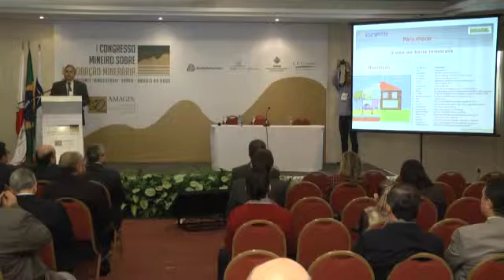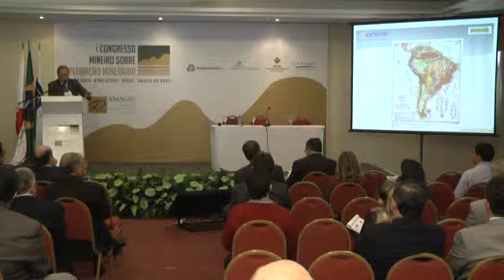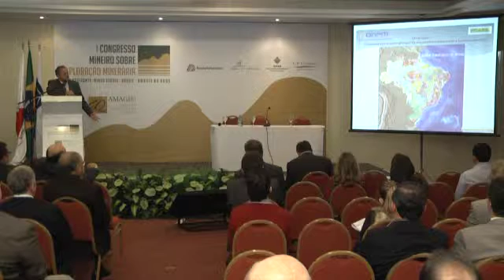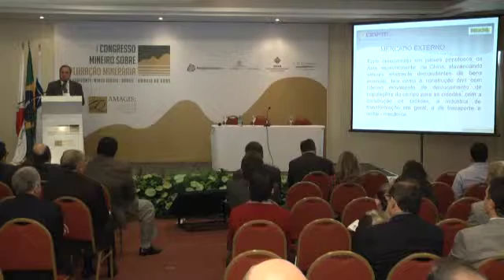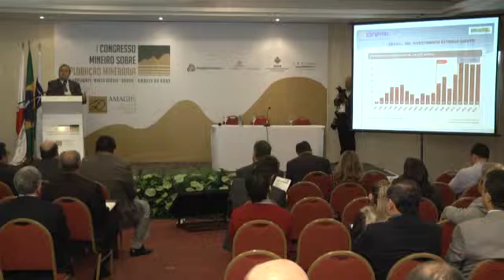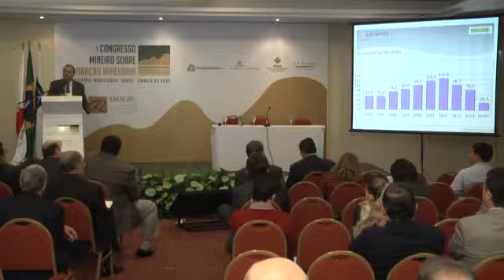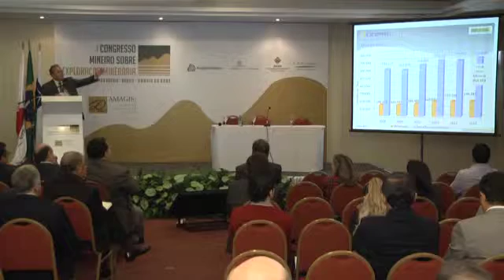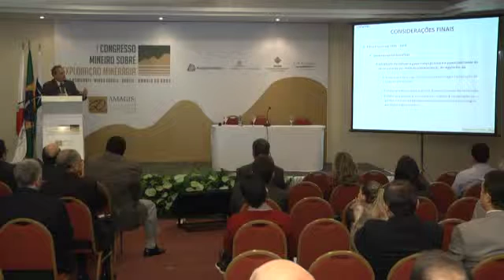Palestra de Walter Lins Arcoverde no I Congresso Mineiro sobre exploração Minerária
Tema: Expansão da Atividade Minerária
I Congresso Mineiro sobre exploração Minerária foi realizado pela Amagis, entre os dias 24 e 26 de junho de 2015, em Belo Horizonte.